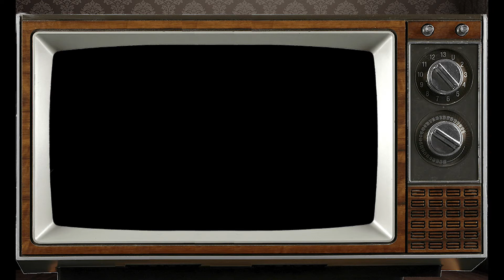Cancer: November 2022 Weekly Monthly Horoscope, by Franklin Zen My Unzen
Here is your Weekly Monthly Horoscope for November 2022 custom created just for you by Franklin our staff astrologer. Many blessings and Thank you.

Did you know that certain Crystals can attract love into your life? Rose quartz is not only stunning to display but also promotes love energy. Here are links to some of our favs!

CANCER
Your best days in NOV will be 11, 12, 13 when the
Moon is in CANCER. This is when your good luck is
at high tide. When your ruling planet, the Moon,
comes home to the fourth house, it is time to make
needed changes to your life by altering habits and
patterns.
LOVE

WK 1 there is a surprise when a look alike appears
to remind you of someone in your past and then the
real thing pops up out of nowhere
WK 2 the people who are against you now will
follow the leader and fall like dominoes when you
show the you’re not bluffing
WK 3 this is your week to receive but what you get
is between you and the universe and needs to be
kept secret to serve the greatest purpose
WK 4 an old enemy in the form of a bad habit rears
its head and must be put down in a way that shows
others you are serious
CAREER
WK 1 the unexpected makes you stop stereotyping
people by the way they look and pay more
attention to the way they act
WK 2 your outnumbered but convinced you are
right so stick to your ideals and you will come out
on top

WK 3 a judgement of some kind is settled in your
favor when a secret agreement times out
WK 4 a powerful person who has helped you before
is pulling strings to aid you once again and needs to
be thanked
FINANCES
WK 1 when someone is surprised you get a true
reading on their personality and know what they
are likely to do next
WK 2 when others attack your hill you must not
show fear or anger because this is what they expect
your reaction to be and what they are ready for
WK 3 this is your time to take decisive action and
back up the promises that you have made
WK 4 your help is needed by someone who is not a
self-starter and needs your support and/or kick in
the behind to get moving

THAT’S A LOOK AT YOUR DAYS IN NOV ACCORDING
TO YOUR SUN SIGN. NOW HERES A LOOK AT YOUR
NIGHTS ACCORDING TO THE MOON SIGN.
WEEK 1 this is the week of the FIRST QUARTER
MOON that rises in AQUARIUS so the dreams and
fantasies that come now will show you that
imagination exists outside the box of language. A
picture is worth many words.
WEEK 2 this is the week of the FULL MOON that
rises in TAURUS so the dreams and fantasies that
come now will be tested in reality as bright new
ideas that float down from the spirit world become
practical and useful.
WEEK 3 this is the week of the LAST QUARTER
MOON that rises in VIRGO so the dreams and
fantasies that come now are about breaking away
from the usual and becoming a rule breaker rather
than a rule maker.
WEEK 4 this is the week of the NEW MOON that
rises in SAGITTARIUS so the dreams and fantasies
that come now are the result of the aggressive

Sagittarius moon that makes us jump ahead before
thinking about the consequences of our actions.

AND THAT’S A LOOK AT THE MONTH OF NOV FOR
THE WATER SIGN CANCER